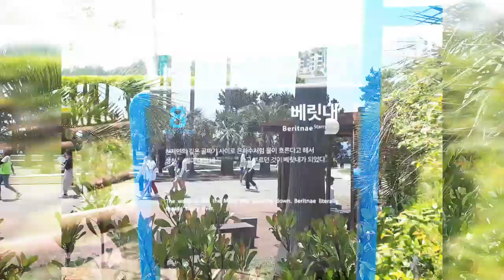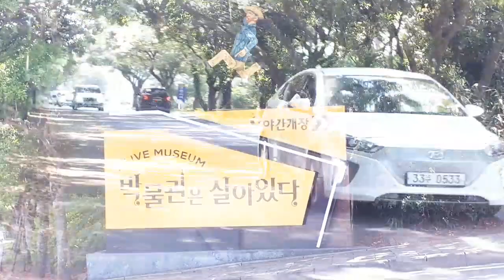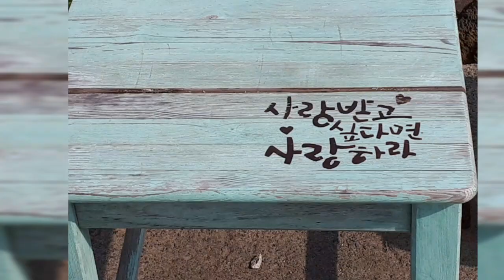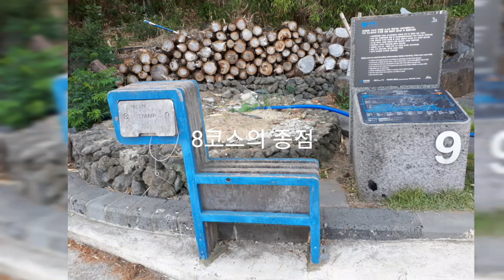[제주올레길 8코스/ Jeju Olle 8] 생각보다 힘들었던 길, 그러나 종점에서 나를 기다리고 있는 것을 보고 걸었다/ 베릿내오름, 박수기정, 대평포구 /제주를 걷다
●제주올레길 8코스(월평~대평포구)

- 월평 - 대포주상절리 - 중문관광단지 - 베릿내오름(성천봉) - 중문색달해수욕장 - 예례생태공원 - 논짓물해변 - 대평포구/ 19.6km

너무 힘든 코스였다.

해병대길이 막히는 바람에 우회로를 크게 도는 바람에 길이 아주 많이 늘어져 버렸다.

중문 주상절리 앞을 지나면서 문득 '올레길은 간발의 차이로 유명 관광지를 비껴가고 있다'는 사실을 깨달았다.

올레길은 '점'보다는 '선'을 지향한다. 관광명소를 '점'이란 하면 올레길은 '선'이다.
'점'은 멈춤이지만 '선'은 움직임이다.
'점' 여행을 하는 사람은 점과 점을 잇는 선에 무게를 두지 않는다.

길을 걷는 사람들은 그 '선'에 의미를 부여하는 사람들이다.

그 '선'상에서는 온갖 생각들이 피어났다 진다. 기억할 수 조차 없는 말갛게 사라진 수많은 생각들이 스쳐간다.

진을 다 빼놓는 늘어진 길 끝에 만난 대평리의 박수기정과 산방산의 박력있는 모습은 이 길의 피곤을 상쇄한다.

오늘 밤은 티벳, 풍경에서 지낸다.

*박수기정:바가지로 마실 샘물(박수)이 솟는 절벽(기정)